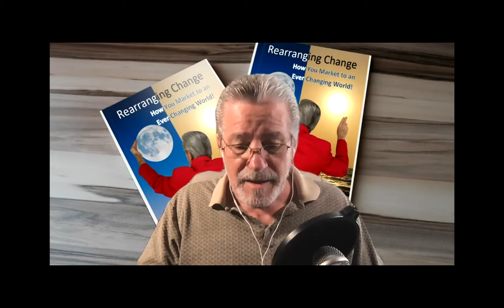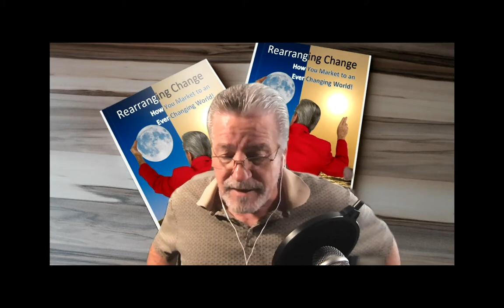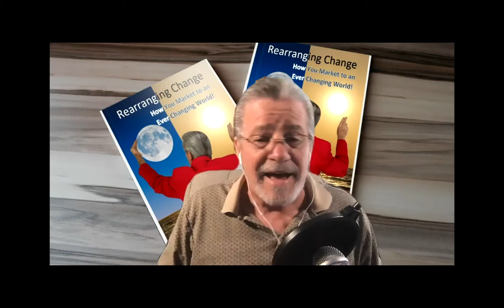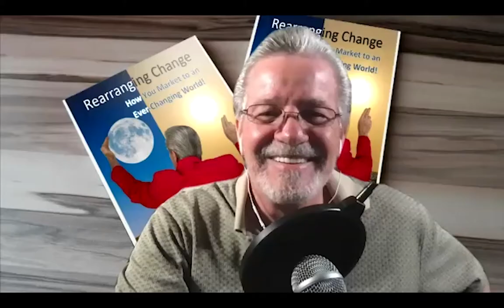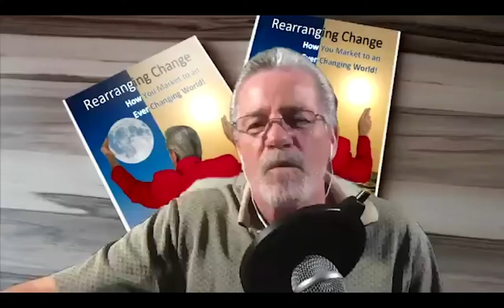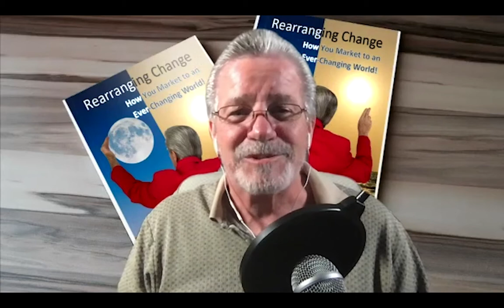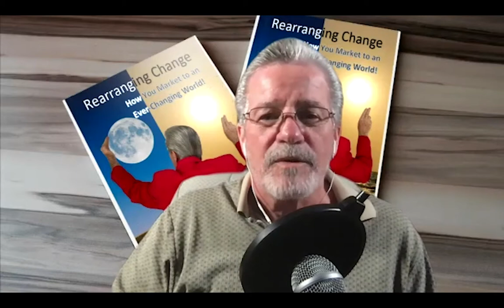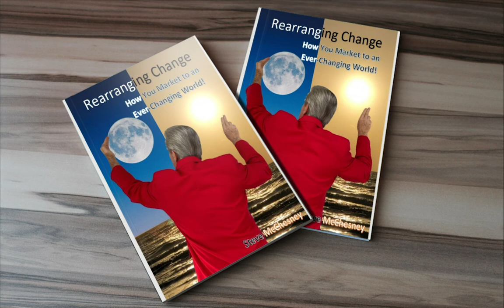Episode 004 The Millennials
Part 4 of a five part series on marketing to the different generations. This episode we talk about the Millennials.
Special guest Ron Seggi interviews former CBS Evening News anchor Dan Rather